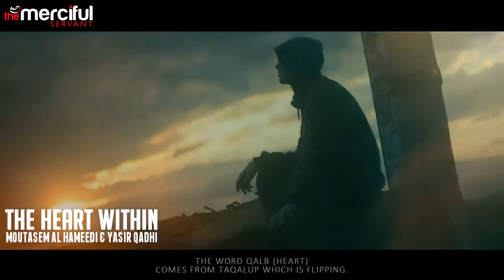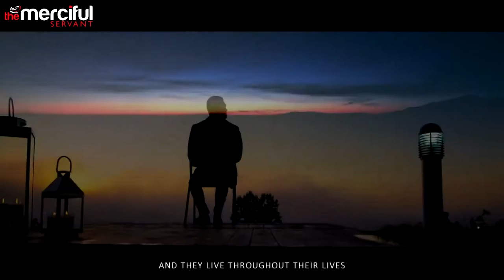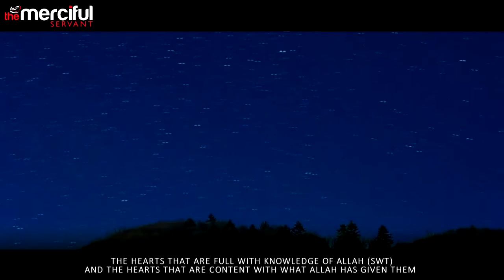The Heart Within Very Powerful Reminder